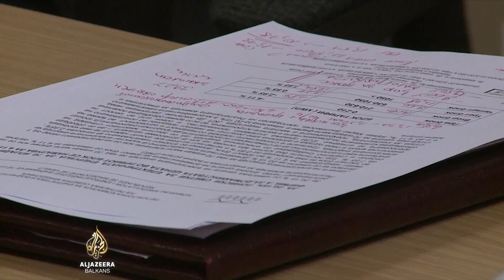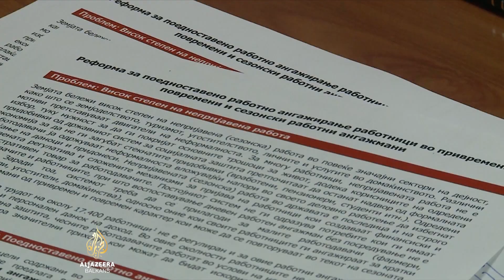Napori makedonske vlade da ne poskupljuje struja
U Sjevernoj Makedoniji građanima i malim firmama naredne godine računi za struju trebali bi biti bez promjena.

To će biti olakšanje za građane u zemlji sa godišnjom inflacijom od 14,3 posto i smanjenom kupovnom moći.